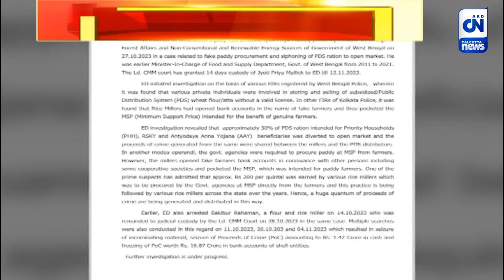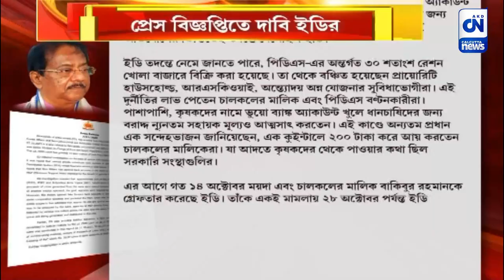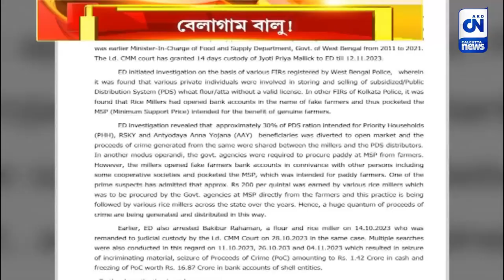রাজ্য জুড়ে রেশন জাল! প্রেস বিজ্ঞপ্তিতে দাবি ইডির | ক্যালকাটা নিউজ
রাজ্য জুড়ে রেশন জাল! প্রেস বিজ্ঞপ্তিতে দাবি ইডির

রেশন দুর্নীতি কাণ্ডে ইতিমধ্যেই ইডি হেফাজতে রাজ্যের প্রাক্তন খাদ্যমন্ত্রী জ্যোতিপ্রিয় মল্লিক। এই দুর্নীতি মামলায় প্রায় নিত্যদিনই নতুন নতুন তথ্য উঠে আসছে ইডি আধিকারিকদের কাছে। এই নিয়ে মঙ্গলবার ইডির তরফে এক প্রেস বিজ্ঞপ্তি জারি করা হয়েছে। সেখান উঠে এসেছে নানা চাঞ্চল্যকর তথ্য।